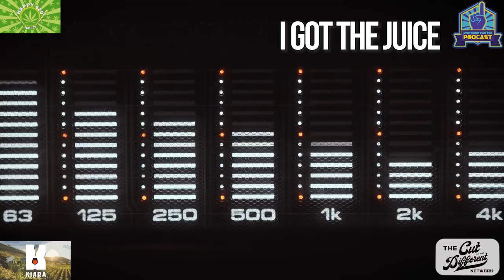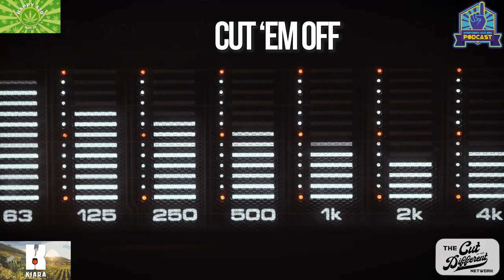Everybody Has One Podcast -Episode 59- Time To Get High- #420